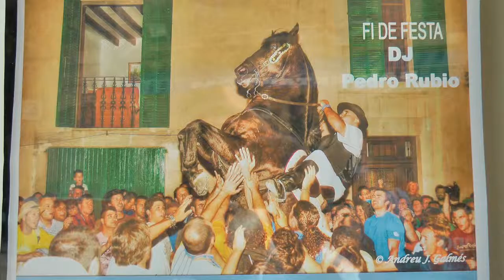Nº 4 Mª Antonia Boades Caballos 2014 en Ses Salines Orquesta Municipal Mallorca España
Los caballos por las calles de Ses Salines acabaron de dar la nota en Sant Bartomeu, fiesta de dicho municipio.
Unas cuarenta mil personas según la organización, unas cien mil ú más según otros, pero entre unos y otros ayer no se cogía en Ses Salines.
Comida,  bebida música de Xeremiers, en fin que no falto de nada para los asistentes al evento como así lo consiguió Francisca Salvá esta mujer que hizo de todo para que su hija la Fubiolera por ultimo año Caty Delgado que montada en un jamelgo dio vueltas y vueltas al pueblo tocando la flauta.
Todo un éxito  y los caballos dieron el punto final para poner el broche de honor que tanto dio a Ses Salines.
Los representantes del Ayuntamiento y en su cabeza la Sra. María Bonet Alcaldesa del municipio, dieron paso a la siguiente FUBILOERA PARA EL AÑO QUE VIENE.
La orquesta municipal de Ses Salines dio la nota, pero bien dada para que todo el mundo incluidos los caballos lo pasasen como dios.
El año que vienen les regalare un CD para hacerlo en pley-bay. Mi en hora buena a todos estos grandes músicos incluidos su director que en ningún momento decayeron ante el esfuerzo empleado..
Un ambiente único, difícil de explicar por eso siempre os digo…
Jóse (ELCAMARONIN)
The horses through the streets of Ses Salines finished to give the note to Sant Bartomeu, party of the municipality.
Some forty thousand people according to the organization, a hundred thousand more u according to others, but between them are not picked up yesterday in Ses Salines.
Food, Drink Xeremiers music, in order to not miss anything for the attendees as well Francisca Salvá got this woman who did everything for her daughter last year Fubiolera by Caty Delgado mounted on a nag and spun turns to the people playing the flute.
A success and horses gave the endpoint to put the finishing of honor who gave so much to Ses Salines.
Representatives of the City and its head Mrs. Township Mayor Maria Bonet, gave way to the next FUBILOERA FOR NEXT YEAR.
The municipal orchestra gave the note Ses Salines, but rather given to everyone including the horses pasasen as God.
The coming year regalare them a CD to do in pley-bay. My good riddance to all these great musicians including its director that never declined to the effort involved ..
A unique atmosphere, hard to explain why I always tell you ...
Jóse (ELCAMARONIN)